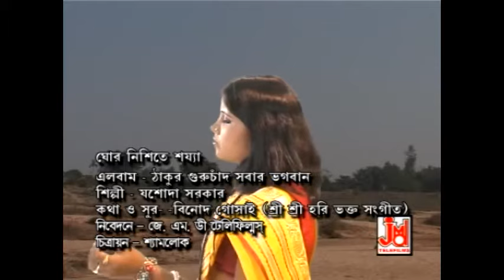ঘোর নিশিতে শয্যা || Ghoor Nishite Shojya || Jasoda Sarkar || Harichander Gaan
Title :- Ghoor Nishite Shojya
Singer :- Jasoda Sarkar
Lyrics :- Binod Gonsai
Music Composer :- Binod Gonsai
Recodist :- Sudip
Video Director :- Uday Dey
Edit Video :- Anil Rajak
Make-up & Dress :- Sankar Pal
Camera :- Shyamlok
Category :- Devotional Song
Language :- Bengali

752